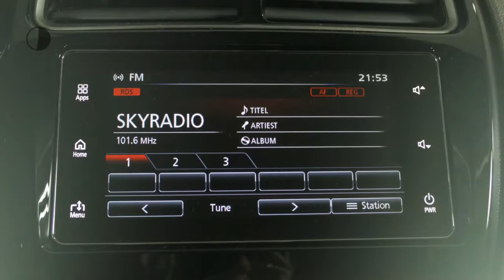Mitsubishi ASX 1.6 Cleartec Connect Pro+ van € 27.745,- voor €24.445, (Incl Pearl Lak - Rijklaar